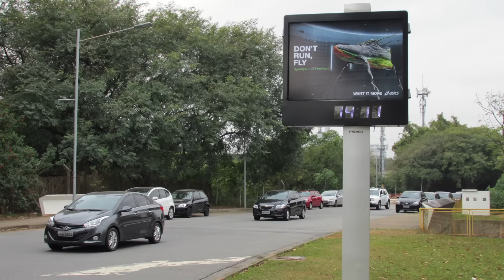Asics aposta no running como plataforma de comunicação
De olho nos consumidores de alta performance marca inova em produtos e quer reforçar categoria de training e vestuário no País